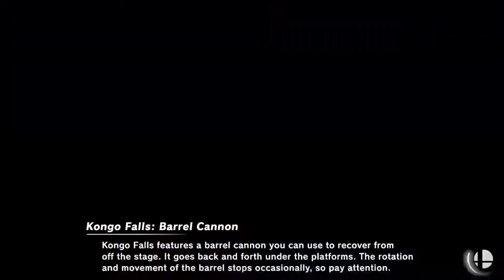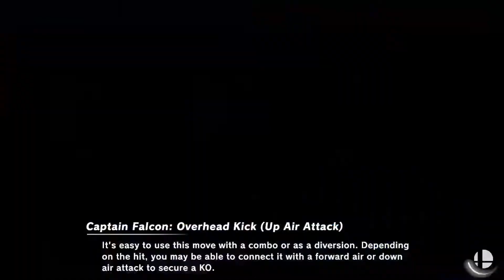For The Children 1: Girlcock vs. Aaron (Winners Finals)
For The Children is an online Smash tournament.  If you want to join in on the next one, hit me up on discord (links below)